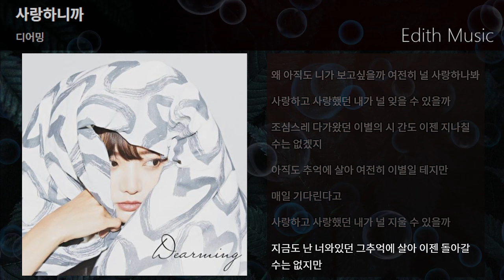사랑하니까 - 디어밍 ----- (발라드)